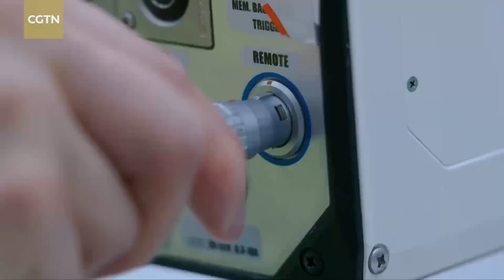Chinese engineers' efforts to make life easier and enjoyable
"Developing high-speed trains is about making life more enjoyable for people". That's chief engineer Liang Jianying's take on her work. Since 2016, she and her team have conducted thousands of tests to make this "enjoyable experience" a reality.